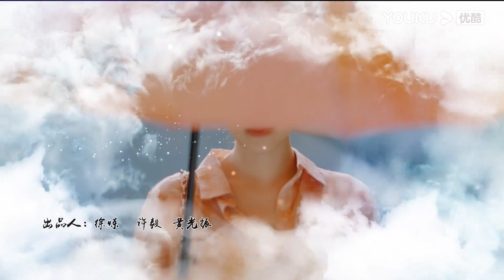MULTISUB【听见你的心声 Hear Your Heart】EP10 | 异瞳少女纠缠千年的宿命 | 郑星汝/智易超 | 爱情 剧情 | 优酷 YOUKU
★以下地区观看正片请移步优酷国际版APP：泰国、印度尼西亚、越南、马来西亚、新加坡、菲律宾、中国香港、中国澳门、中国台湾 。欢迎下载优酷国际版APP，不管您所处何地都能享受《听见你的心声》全集多语种字幕噢，加入优酷国际版APP会员，更能抢先观看更多会员集数！

★主演：郑星汝/智易超
★集数：12集

【听见你的心声 Hear Your Heart】拥有异色瞳孔的花店老板兼鉴情师苏宜，能听见别人心里的声音。一次机缘巧合下， 她遇见了回国创业的林旭峰。二人接连莫名相遇，渐生情愫。不料两人的真爱之吻，却开启了尘封千年的记忆。千年前尘封的记忆苏醒，前世的恩怨，今生的由再次重逢，二人该何去何从呢？

00:00 The International Website youku.tv is now available!
02:00 Download YOUKU International APP to get early access to the full show